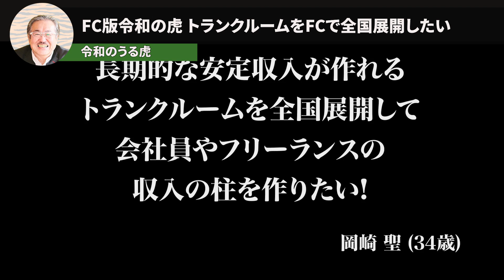FC版令和の虎 トランクルームをFCで全国展開したい【令和の虎 切り抜き】井口智明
【令和の虎  切り抜きです】